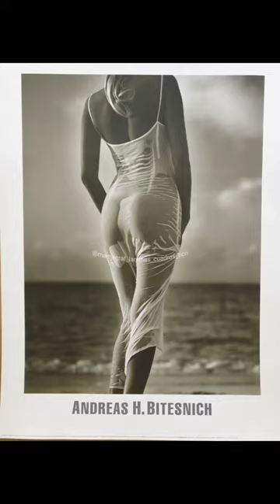MamagraF fotos comics musicos láminas decorativas.